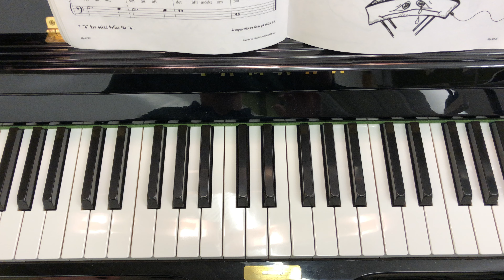Det var ju synth Låtnr.28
Pianobus 1Låtnr.28